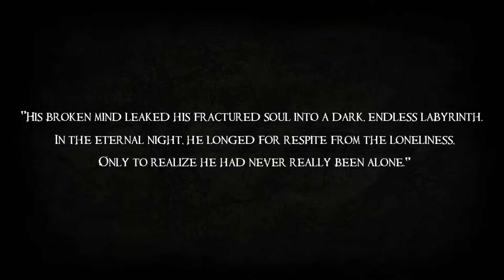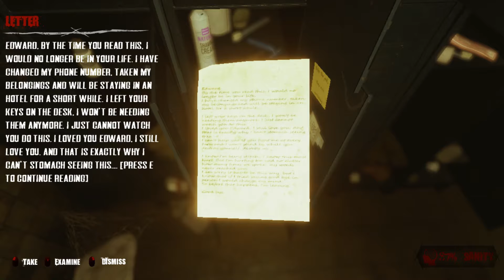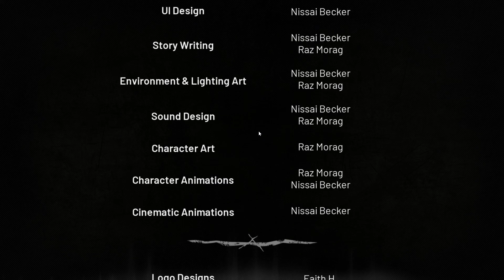Darker Than Dark | DARK FRACTURE (prologue)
Chris and Simon experiencing a night terror. Except we're completely awake and everything is real!